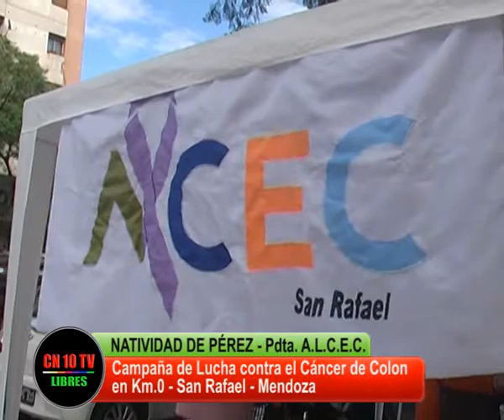AMAR LA VIDA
ALCEC San Rafael, filial de LALCEC Argentina continúa con sus campañas de prevención e información sobre el Cáncer de Colon y de diferentes patologías.